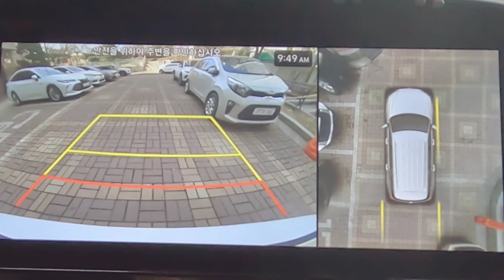Cherry blossom beautiful place 노지 벚꽃 멋집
Cherry blossom beautiful place
벚꽃 View 맛집에서 튀김 만두, 금 사과,
컵 진라면  먹방 하고 왔어요
벚꽃이 활짝 피어서 가까운 노지로 피크닉 다녀 왔습니다
1박 하면 좋을것 같은 장소인데 요즘 시간이 허락하지
않네요.

** 사용중인 캠핑 용품
** 공유한 링크로 구매시 쿠팡 캐시를 적립 받습니다 **

ㅡ 아이두젠 A3 슈페돔+우렌탄 팩키지
ㅡ 차량용 창문 가리개, 암막 햇빛 가리개
ㅡ 레오포토 10X 카본삼각대 트래블러

📢BGM
• [아판뮤직] 바램 - 지윤(Ji Yoon) & 필름에세이 "멀리가지...